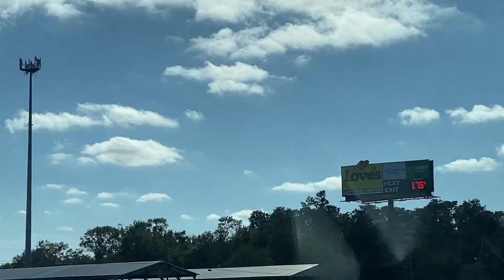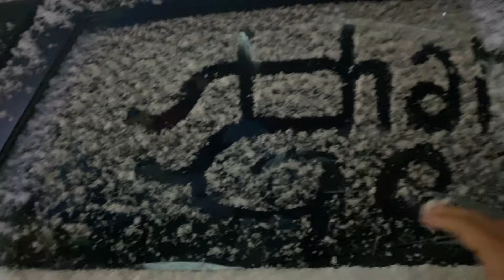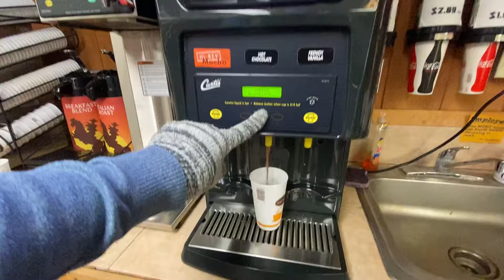Cruzei os EUA de carro da Flórida até a Califórnia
Deixei Miami para trás e peguei a estrada rumo a Los Angeles, atravessando o sul do Texas e passando bem perto da fronteira com o México. A viagem foi cheia de paisagens incríveis, cultura local e muita aventura. Acompanhe minha jornada nessa rota única! 🚗💨

Como você sabe, temos um canal de viagens no youtube. Já tivemos uma experiência horrível alugando um carro – foi um pesadelo! 😱 Taxas escondidas, horas de espera e, pior, o carro que reservei nem estava disponível. Quase estragou toda a nossa viagem! Foi então que descobri a DiscoverCars.  ✅ Melhores preços e sem taxas escondidas ✅ Grande variedade de carros confiáveis ✅ Suporte ao cliente 24/7 - Não cometa o mesmo erro que eu! Reserve seu carro agora e viaje sem preocupações